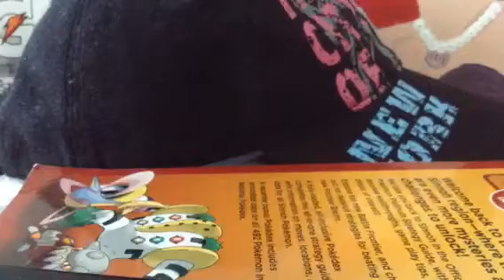Fifth shiny Totodile in Japanese Soulsilver after 586 SRs in Japanese SS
Oh geez it is a curse lol. I think shiny totodile is screwing with me lol..it is ok...I will keep looking for shiny cyndaquil :) Thanks for watching :) Please like, comment, and subscribe